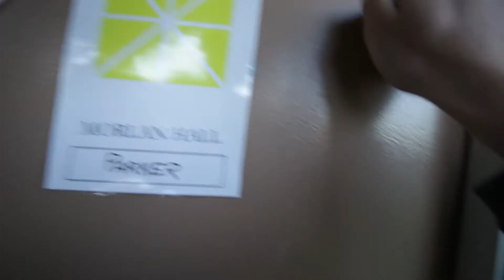The Sad Reality Of College - Episode #191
In this episode I uhhhhhh not much happens?